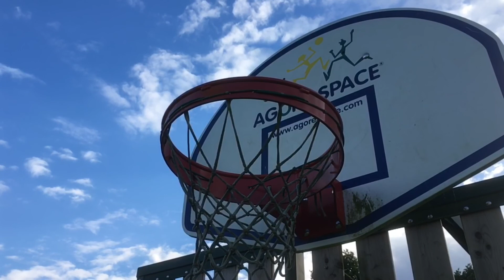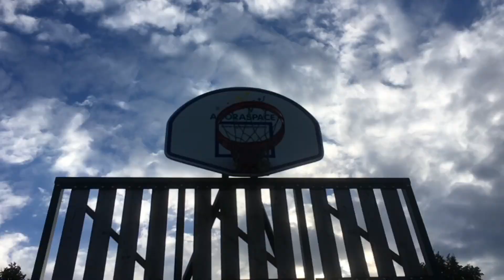Welcoming ourselves to YouTube: How to Frisbee 101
Two lost souls rejoice in the sorrows of learning how to edit and play basketball